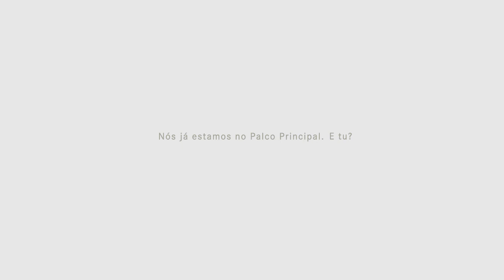Palco Principal - provalvelmente um dos melhores sites do mundo!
Vídeo promocional do portal Palco Principal.

O vídeo conta com a participação de David Fonseca, Sónia Tavares dos The Gift, Marcelo Camelo, James, Susana Félix, X-Wife e João Pedro Pais.